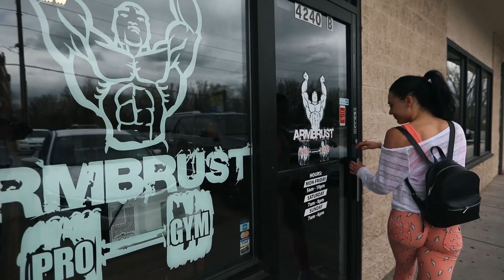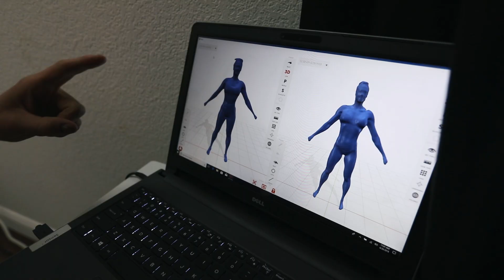UPDATE: Preparing for my IFBB Bikini Contest | Body Fat Assessment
IFBB Bikini Pro Ashley Kaltwasser checks in with her coach to see if she’s ready to compete soon. They discuss her progress and assess her condition.

Videographer:
Nedim Vrabac

AshleyKFit.com